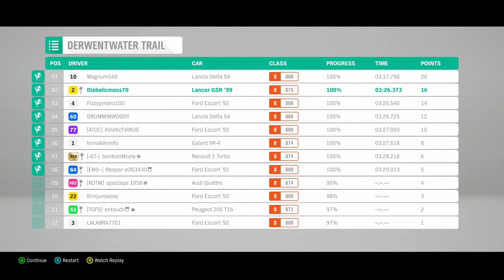Forza Horizon 4